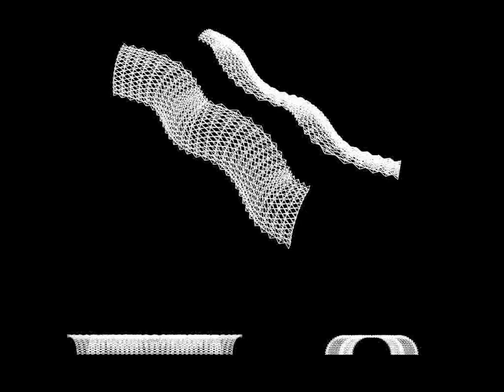01 Emilio Perez Piñero Domo, Barrel Vault Variation - LEÓN CARPMAN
2015
Faculty of Architecture, Planning y Design - Rosario National University [Rosario, Argentina]
Digital Culture: Parametric Practices in Architecture
M. Arch. Matías Imbern Course